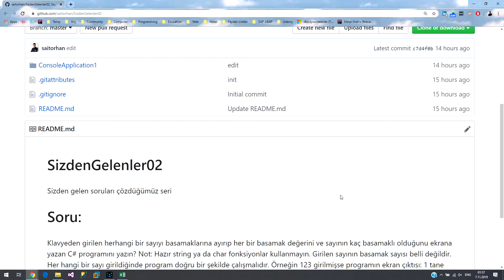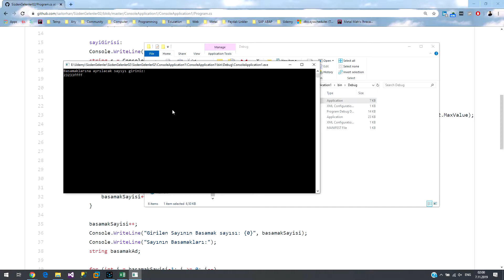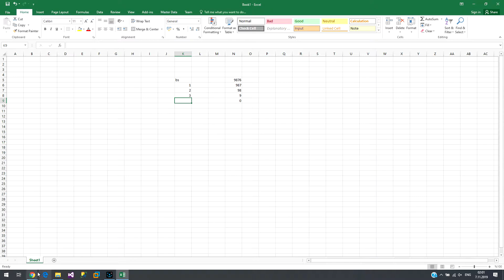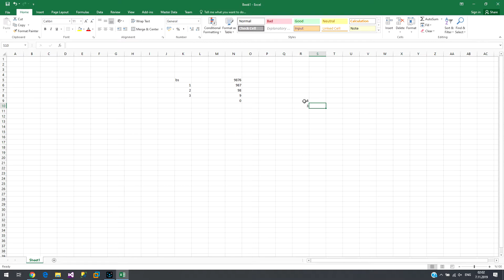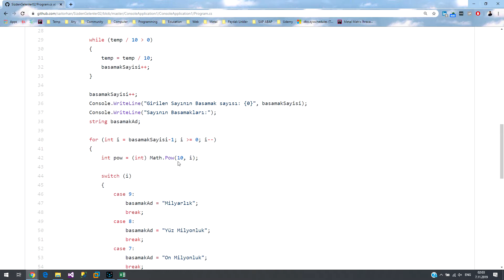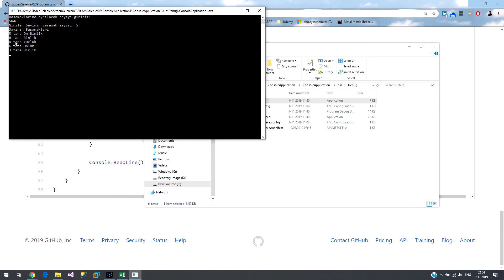003 - Sizden Gelenler (C# Sayısı Basamaklarına Ayırma)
Soru: Klavyeden girilen herhangi bir sayıyı basamaklarına ayırıp her bir basamak değerini ve sayının kaç basamaklı olduğunu ekrana yazan C# programını yazın? Not: Hazır string ya da char fonksiyonlar kullanmayın. Girilen sayının basamak sayısı belli değildir. Her hangi bir sayı girildiğinde program doğru bir şekilde çalışmalıdır. Örneğin 123 girilmişse programın ekran çıktısı: 1 tane 100'luk, 2 tane 10'luk, 3 tane 1'lik; sayı 3 hanelidir şeklinde olmalıdır.